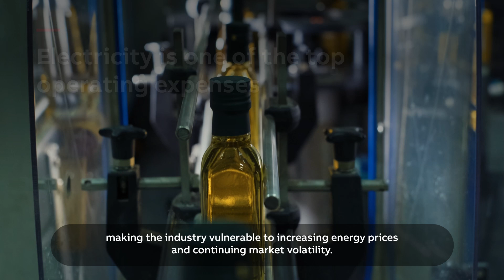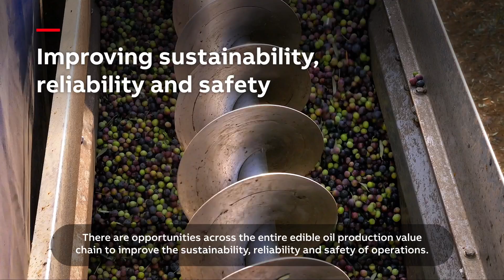Moving your edible oil business from farm to fork sustainably, reliably and safely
Producers of edible oils face tough challenges. At a time of global volatility in energy and commodity costs, consumers are demanding ever lower prices without compromising product quality as the world’s population continues to grow.

​​​​​​​Variable speed drives and high efficiency motors from ABB enable edible oil producers to optimize the profitability and sustainability of their operations.